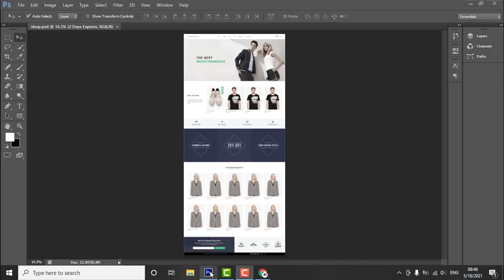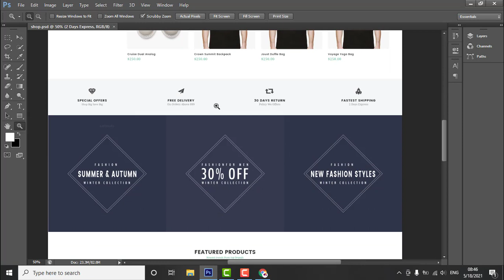Dựng giao diện hoàn chỉnh từ Photoshop với CSS Flexbox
Đây là video được lấy ra từ nội dung của một buổi hướng dẫn của lớp Frontend tháng 04/2021.